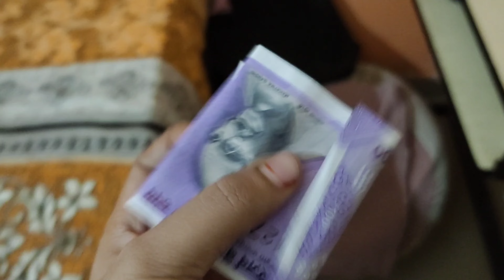Sangam Vihar Main Pani ki Preshani... 🥺🥺